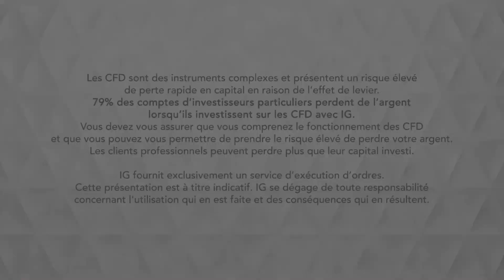Bourse - USDJPY, les investisseurs se tournent vers le Yen - IG 14.12.2018